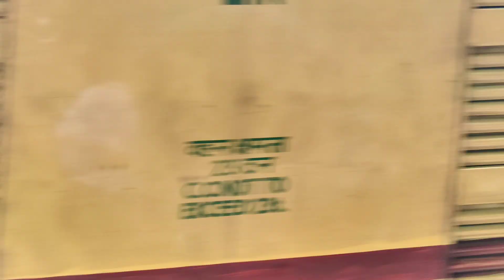Going home after 6 months of residency || Enjoyed the journey which I don't do so || Garden love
Helloo my buddies ...
After long time I went to my hometown which makes feel excited , u can see it on my cheeks , loved the train journey a lot , and enjoyed the climate which I don't do so , Everyone feels the same right when u go to ur home , or else myself alone 🙄, everyone do the same 😅... Home is our heavenly place on earth ... , so how can anyone avoid going to home ?? Is it possible??  Never ever , but I felt so grateful that I even can go once in half a year but u buddies staying in abroad for ur education or job made me feel sad about u , that's what made me to do the video , Hoping everyone to enjoy the video and please consider subscribing as it takes lot of effort for me to do these things... Thankyou my fam Jam ❤️